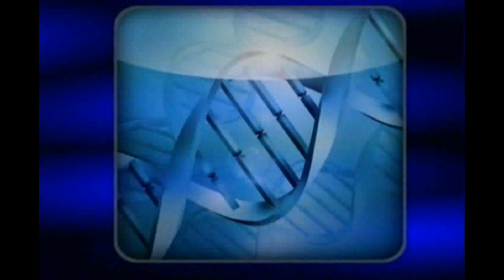Kerry Hatfield's Testimonial to Mark Hamilton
A Testimonial to Mark Hamilton's Neothink Society and the improvement of everyone's life. Kerry discusses the current political situation and the Twelve Visions Party.